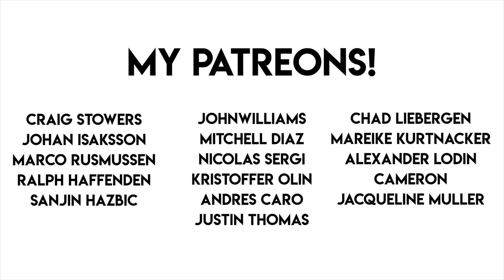Poetic Licence Gin Review!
Haway the lads man! The Northerners are at it again and this time its the Geordies that are making gin! Join me as I try this new trio of spirits for the town of Sunderland!

Click here to purchase my cocktail making kit